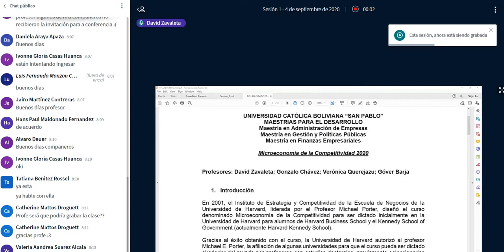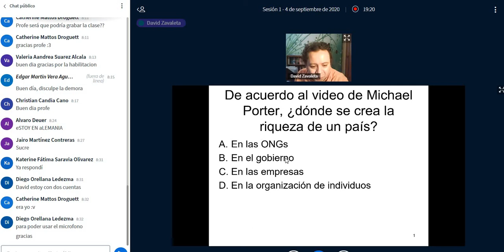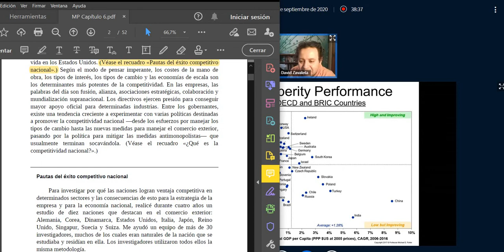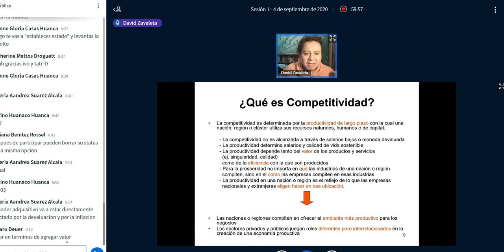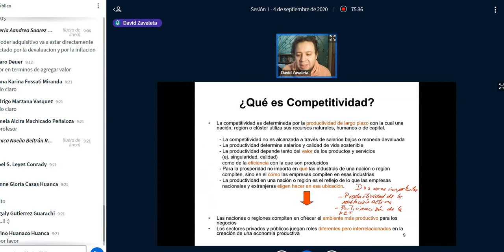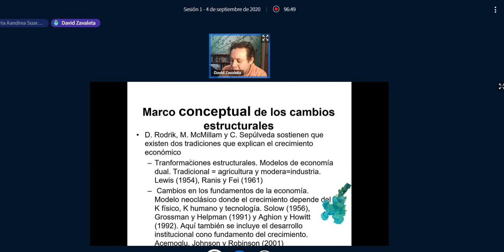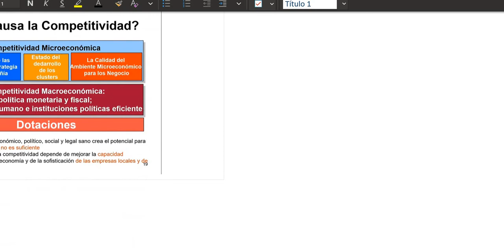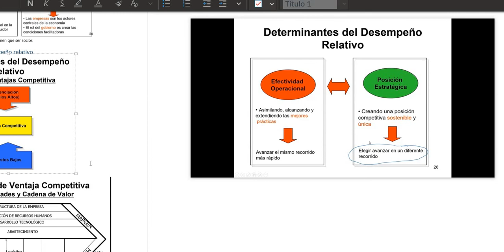1a sesión Microeconomia de la Competitividad